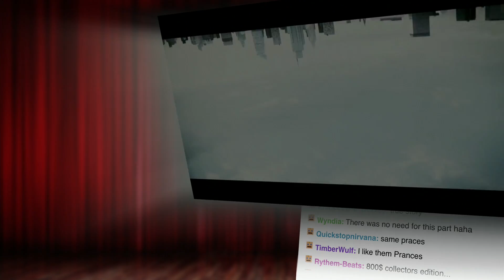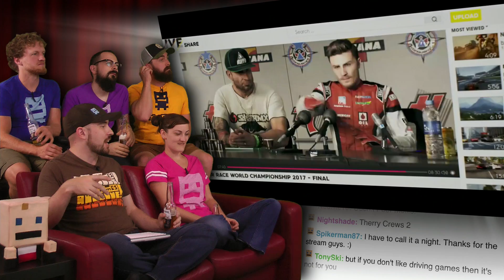The Crew 2! | E3 2017 AWESOME!